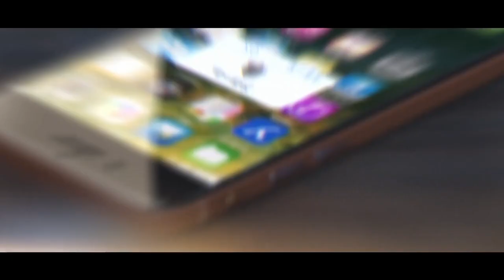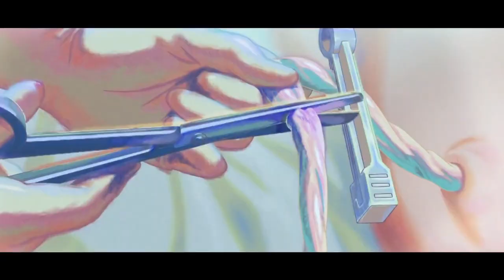cutdeep - scars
Anime - Your Name AMV